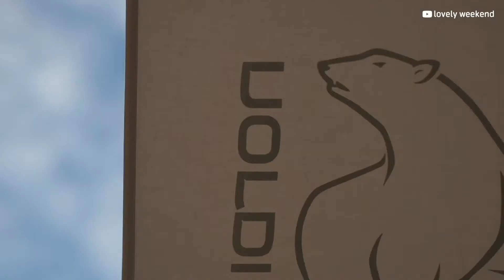Ep.77 Camping VLOG | กางเต็นท์แก่งลานรัก สระบุรี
FB Fanpage : ขยันสร้างภาพ